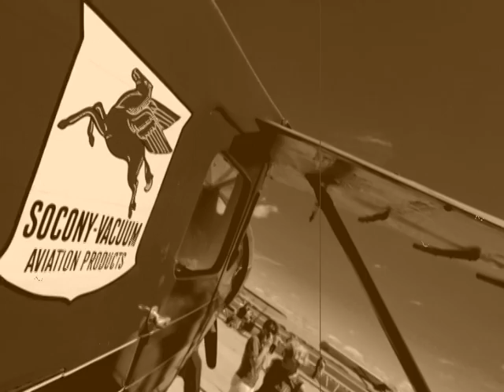American Barnstormers Circus.mpg